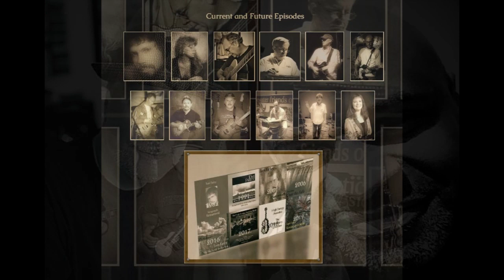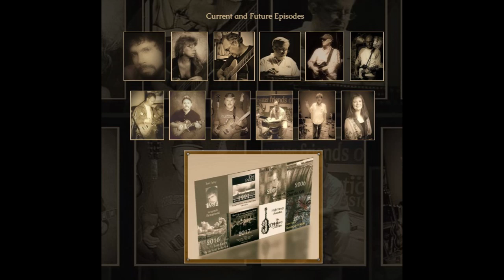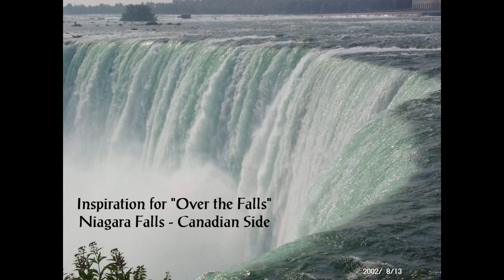Episode Ten: The "Over the Falls" EP - The Path Taken Podcast and Audiobook Series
Listen and enjoy the full interview...complete with songs...produced and hosted by Tom Farley and Alton Riddick…from "The Path Taken: A Musician's Story" Podcast and Audiobook Series (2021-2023)
Take advantage of the Free Downloading of all episodes of “The Path Taken” on the Farley Music Services